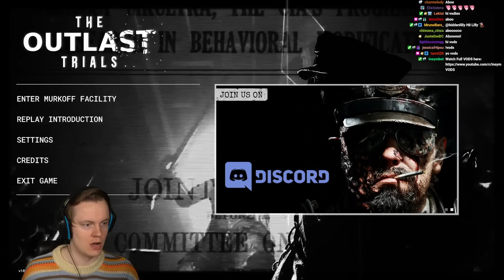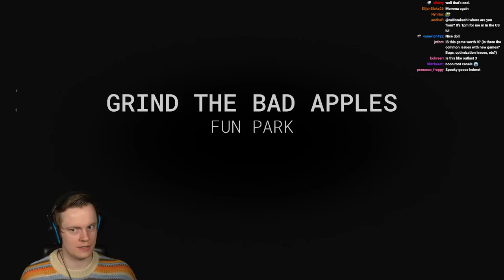Insym Plays Outlast Trials with CJ and Psycho - Livestream from 18/5/2023